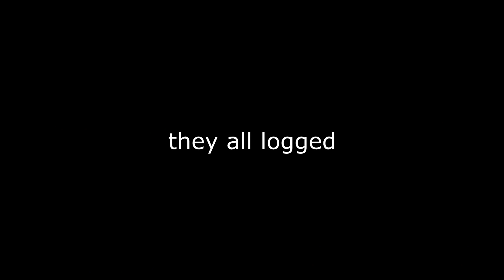WE CHASED THEM DOWN THEIR TRAP AND GOT IN THEIR BASE *RAIDABLE* | Minecraft HCF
BOYS IF UR WATCHING AND NOT SUBBED WHAT R U DOING???
Come play with me on play.vipermc.net !

Texture pack(s) → Rich Midget Gang [512x]
Backround song(s) → xxxxxxxx [Instrumental]